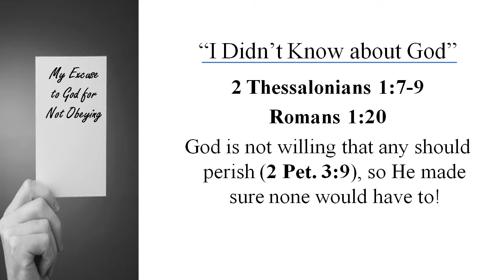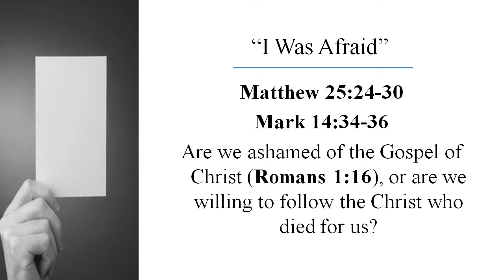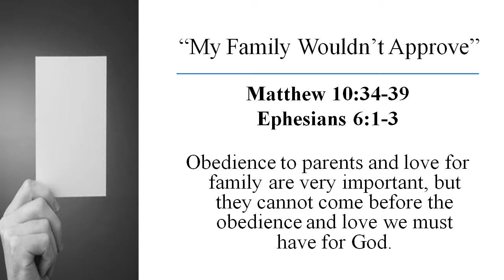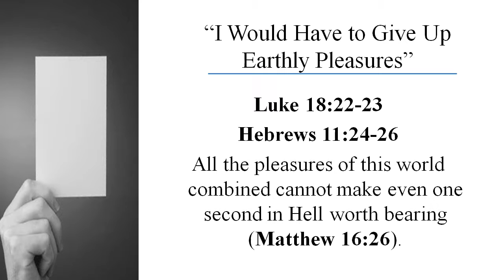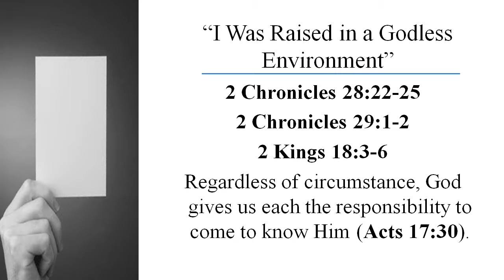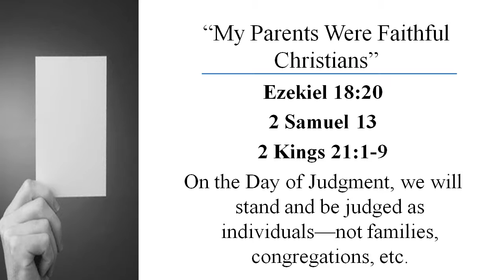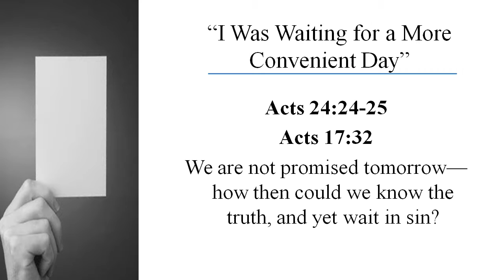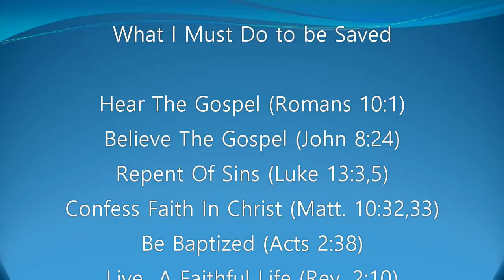"The Reason I Did Not Obey The Gospel" Gary Murphy